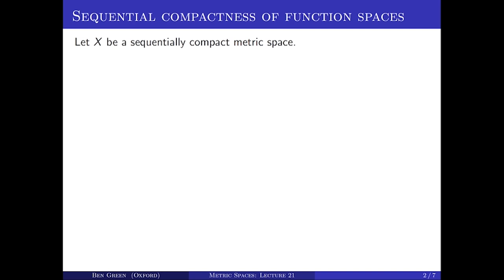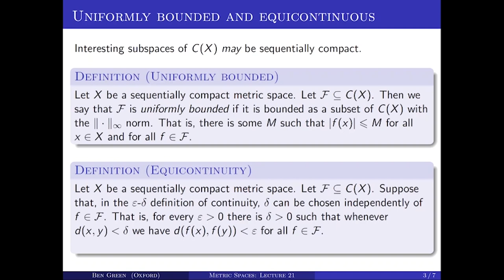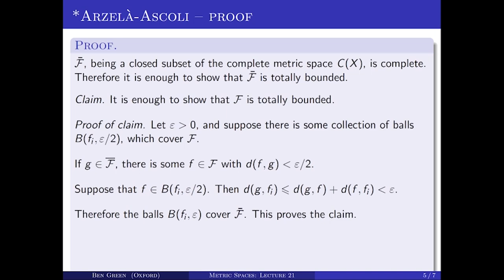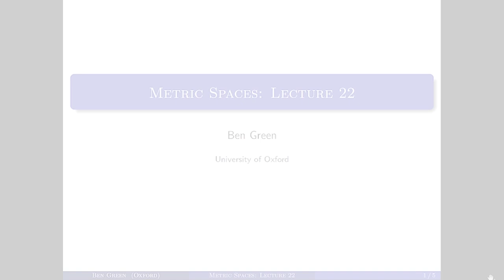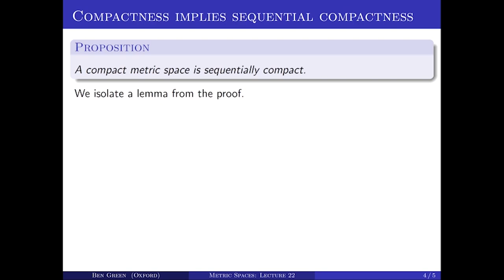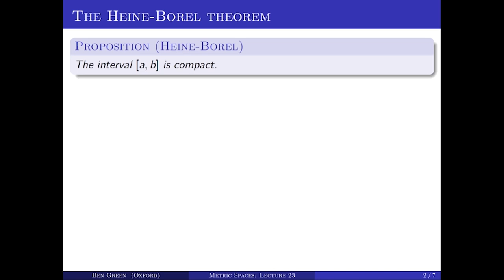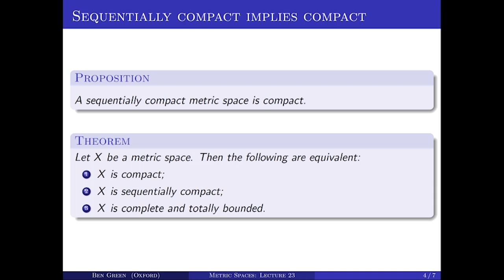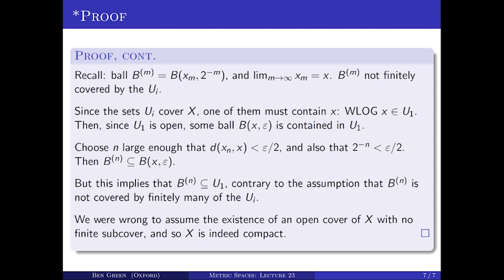Metric Spaces - Lectures 21, 22 & 23: Oxford Mathematics 2nd Year Student Lecture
For the first time we are making a full Oxford Mathematics Undergraduate lecture course available. Ben Green's 2nd Year Metric Spaces course is the first half of the Metric Spaces and Complex Analysis course. This is the 11th of 11 videos.

The course is about the notion of distance. You may be familiar with the concept of the distance between two points in the plane or in space, but there are other notions of distance. For instance, one can measure how far apart two numbers are by counting the powers of 2 that divide their difference. Or one can measure the distance between two continuous functions f, g on [0,1] by calculating the integral of |f - g|.

All these notions of "distance" satisfy some basic axioms, most importantly the triangle inequality. This course explores what can be said about quite general notions of distance such as these examples. One of the main aims is to generalise concepts of analysis that you have already seen in particular cases.

You can also watch many other student lectures via our main Student Lectures playlist (also check out specific student lectures playlists)

This is the latest lecture in the series of undergraduate lectures that we are making available to give an insight in to life in Oxford Mathematics. All first and second year lectures are followed by tutorials where students meet their tutor to go through the lecture and associated problem sheet and to talk and think more about the maths. Third and fourth year lectures are followed by classes.